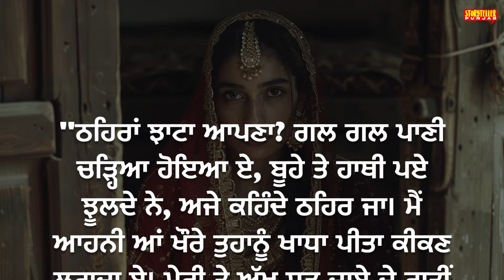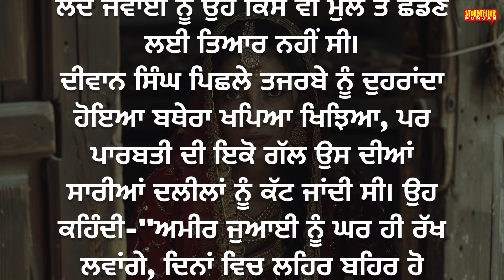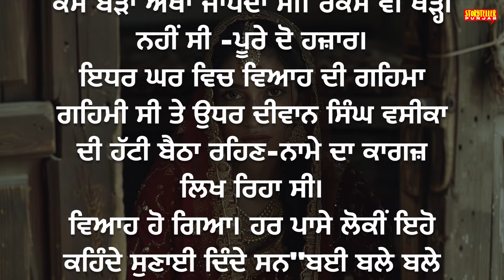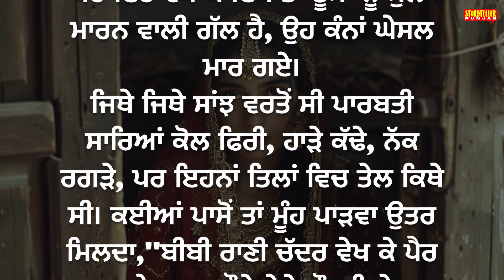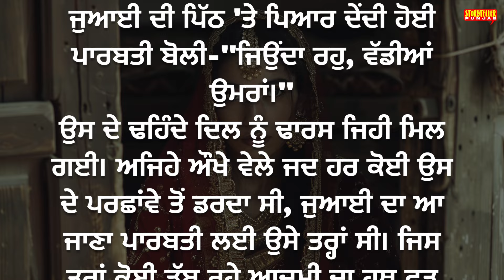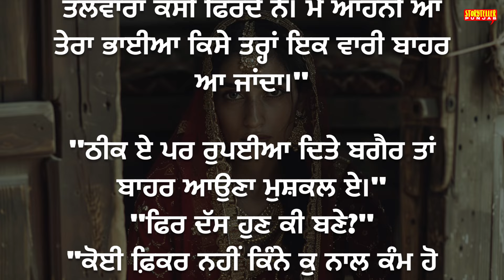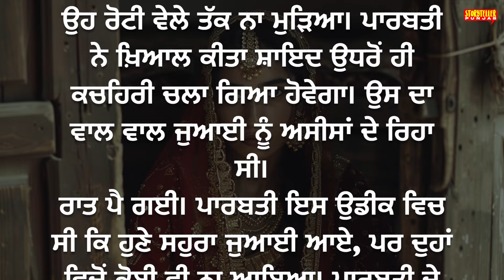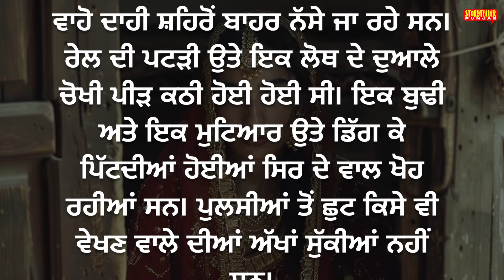ਉੱਚਾ ਨੱਕ (Punjabi Kahani) , Nanak Singh, Punjabi Kahaniyan, ਪੰਜਾਬੀ ਕਹਾਣੀ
Story :  ਉੱਚਾ ਨੱਕ  ( Uccha Nakk )
Writer : Nanak Singh

Punjabi Chapters
Punjabi Books
Punjabi Book Stories
punjabi stories
punjabi kahaniya
punjabi story
punjabi kahani
moral video punjabi